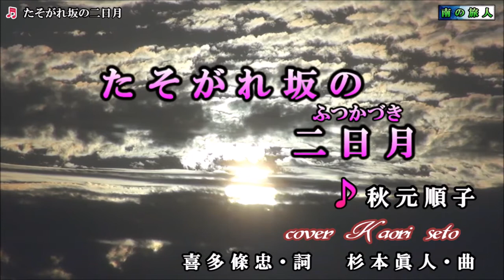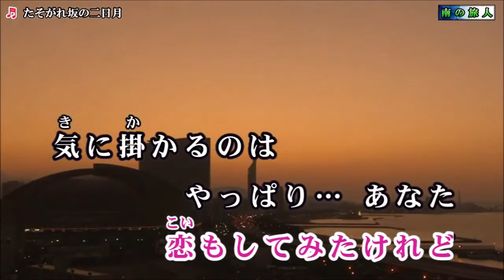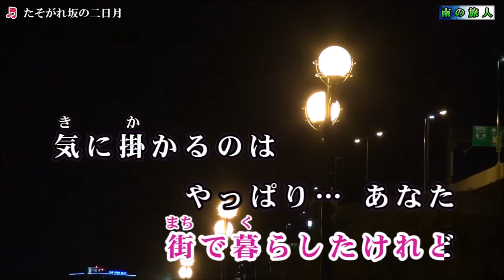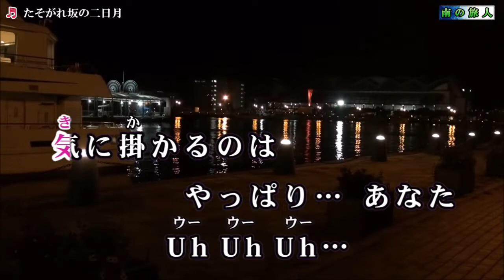たそがれ坂の二日月 (秋元順子さん) cover / K.seto ( PC ④♭1 )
2019年 9 月 4 日発売
杉本眞人先生の曲　やっぱりカッコいいなぁ　(*^-^)

発売を待ってました・・・
やっと　CDが届いたので
練習してみました。(◍´◡`◍)♡
お聴き戴けたら嬉しいです。

(ღ˘⌣˘ღ)